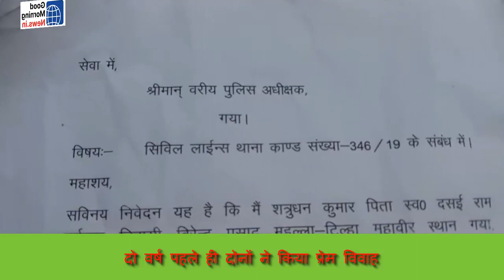बिहारः गया में वकील के साथ ऑटो चालक की पत्नी फरार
बिहारः गया में वकील के साथ ऑटो चालक की पत्नी फरार...पूरी खबर पढ़ने के लिए लिंक पर करें क्लिक